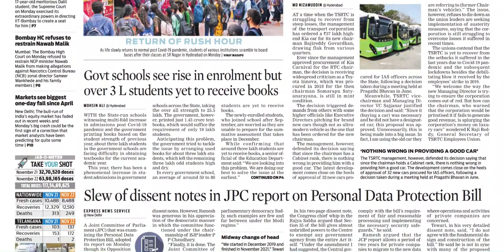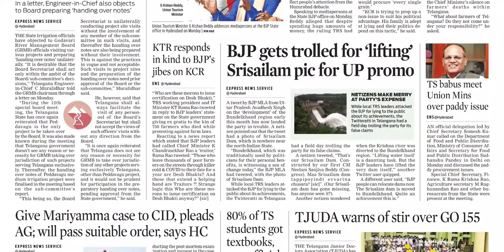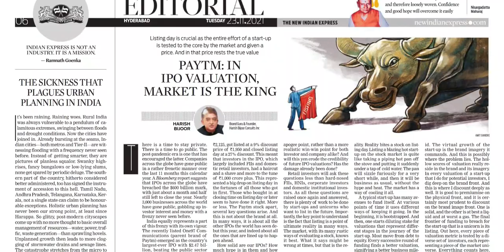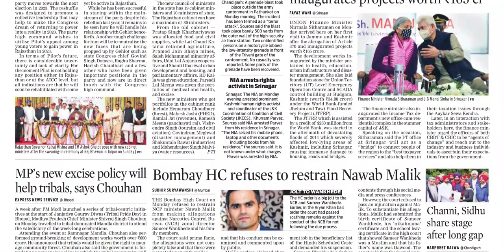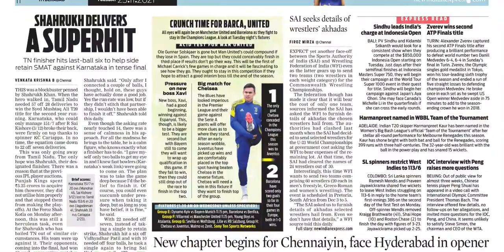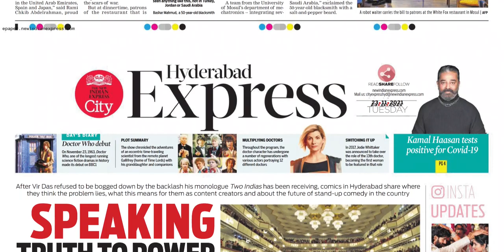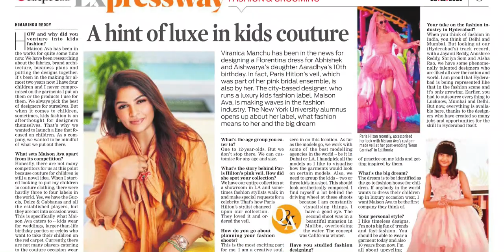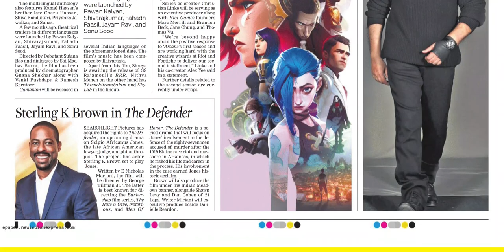THE NEW INDIAN EXPRESS TS 23 NOVEMBER 2021 TUESDAY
Telangana news
Ap news
Cricket news
Sports news
Cinema news
Bussines newspaper
Crime news
Chaduvu paper
Education newspaper
Eenadu antharyaami
Antharyami eenadu
Telugu antharyaami
Apprentice jobs
Vasundara paper
Eenadu vasundara
Eenadu karimnagar
Haaybujji paper
Prathiba
Eenadu pratibha newspaper
Prathiba paper
New intiatives by politicians
Telugu news
Gk questions